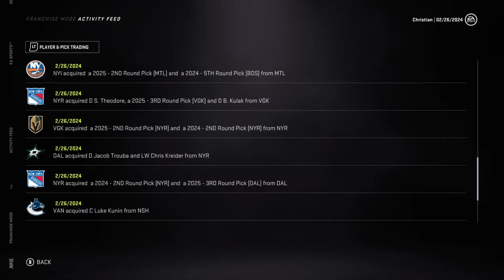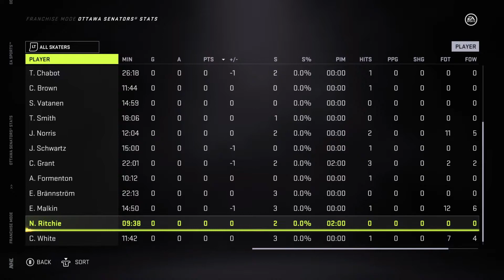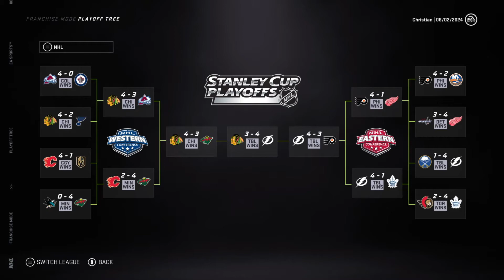OTTAWA SENATORS Franchise Mode - Year 4 | NHL 21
Young superstars!